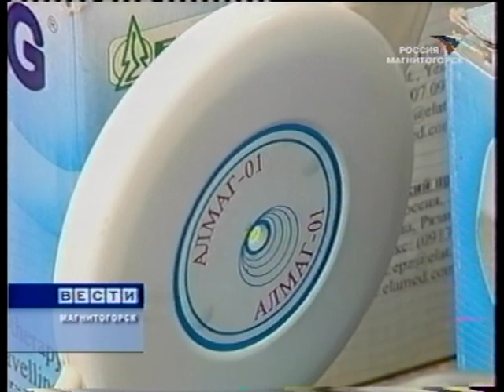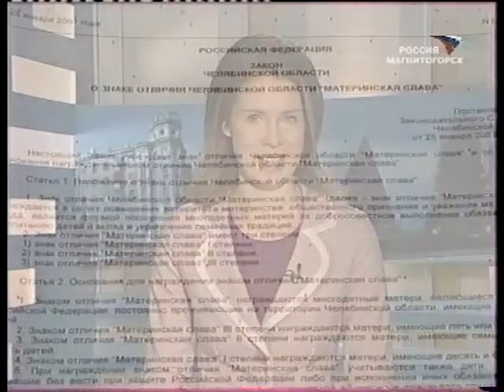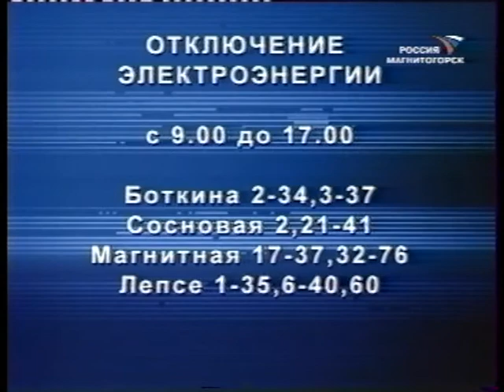"Вести Магнитогорск"_ А.Ильина (утро) 11.2.2008г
"Вести Магнитогорск"_ Анастасия Ильина + фрагмент "Доброе Утро Россия" 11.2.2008 год. (Архив МГТРК)